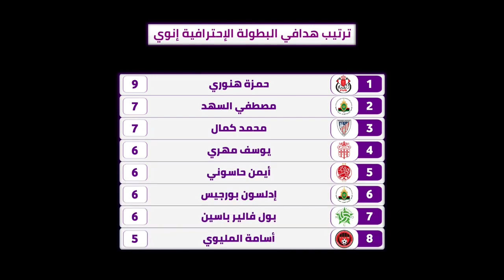نتائج مباريات اليوم 18 02 2023 ترتيب البطولة المغربية 2023 ترتيب هدافي البطولة المغربية 2023